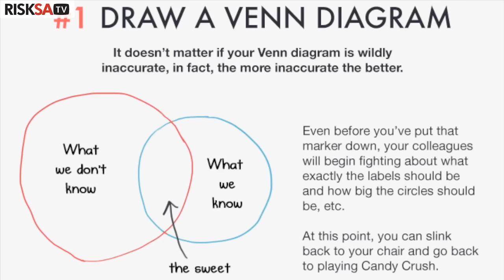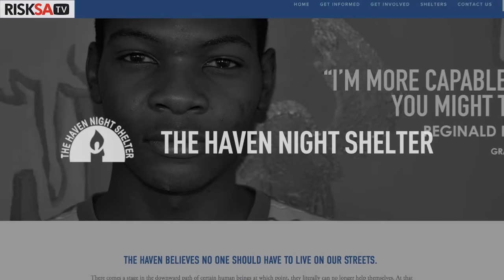RISKSA TV News Episode 24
In this episode of RISKSA TV News, we interview Discovery Insure CEO, Anton Ossip, a new appointment at Swiss Re Corporate Solutions SA and we look at how to impress in business. Events manager Ange Edwards concludes with the weekly events roundup.